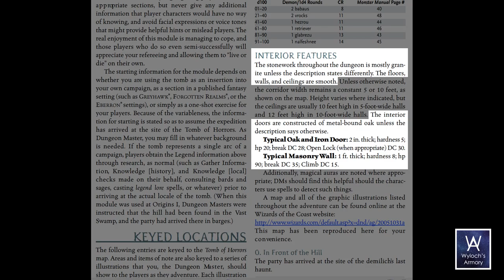Building the Tomb of Horrors for Dungeons & Dragons - Part 2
The second step in an epic journey.  Crafting the Tomb of Horrors for Dungeons & Dragons.

D&D 5e Modules

The home of TrueTiles and other excellent 3D-printable models.